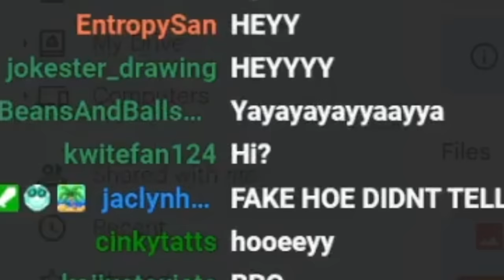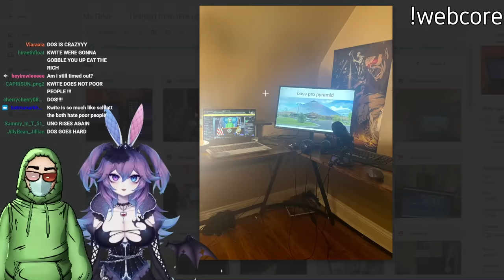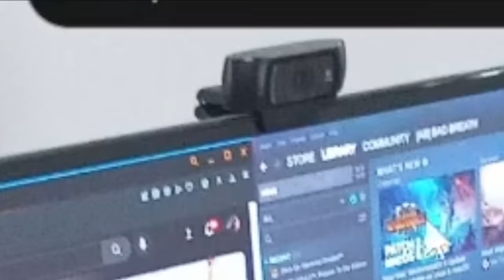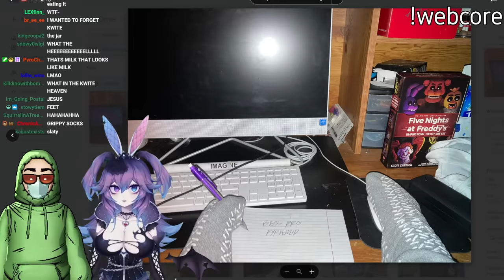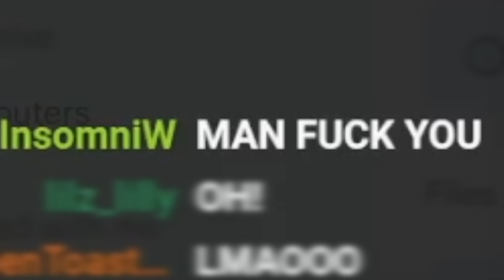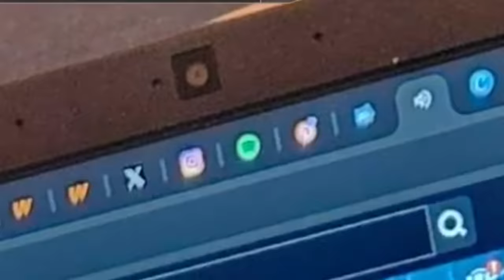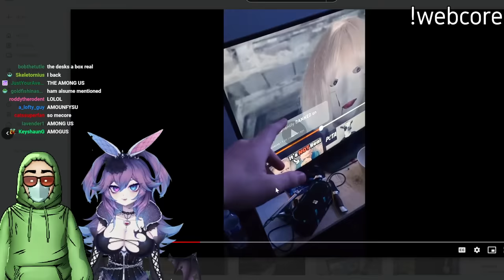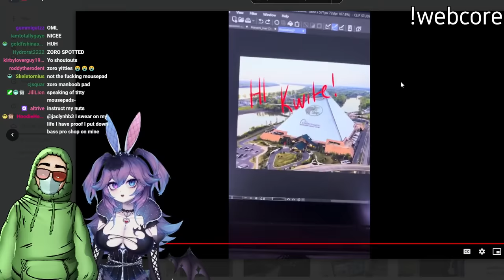Your PC Setups are Disgusting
Today I looked at your disgusting pc setups that are disgusting with my friend (really stretching that term here) cotton tail va (this is her entire name only ever say it like this)

be sure to check out @CottontailVA !